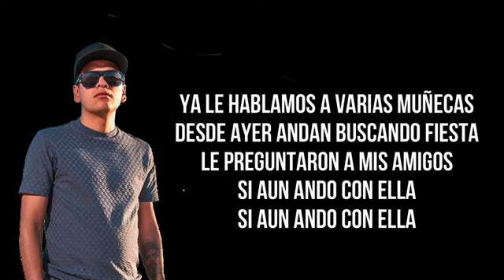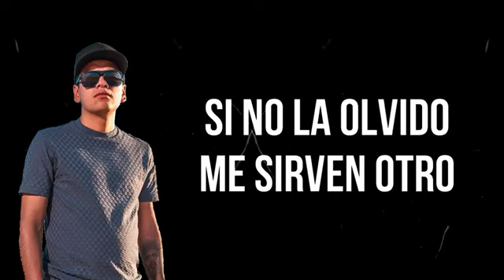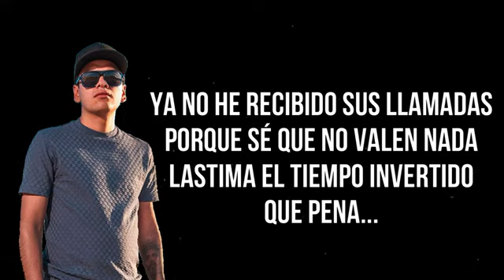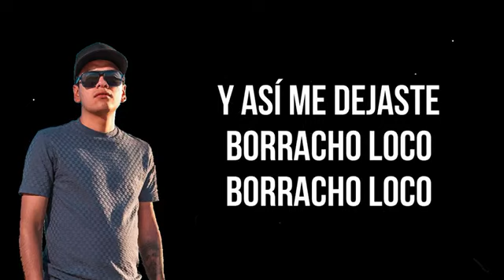Borracho y Loco - Virlan Garcia 2021